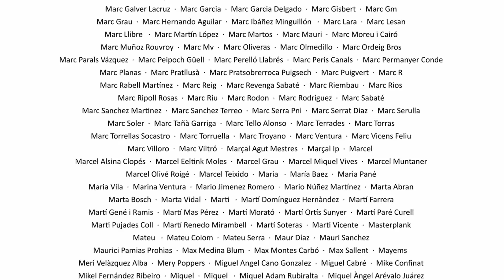La Sotana 205 amb Joan Laporta